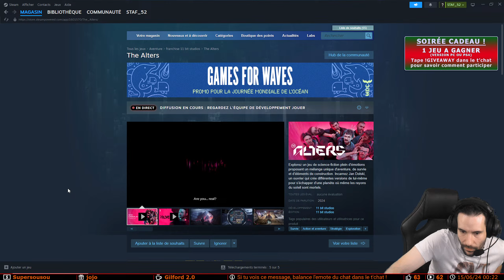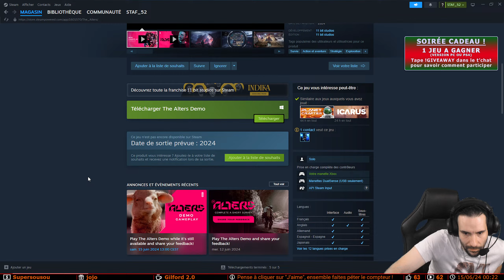Manipuler l'ADN donne des résultats... ÉTONNANT ! | The Alters (VOD 2/2)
Enregistré en direct sur YouTube le 14/06/2024.

Découverte fr de The Alters (gameplay pc ultra)
Jeu dispo prochainement sur PC.

┤ ☢ Ou et quand me retrouver ? ☢ ├